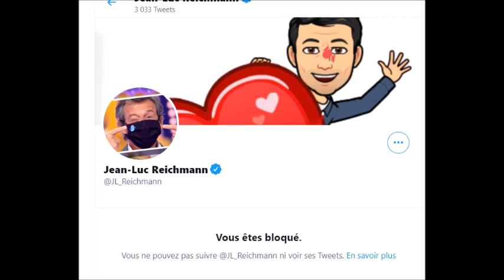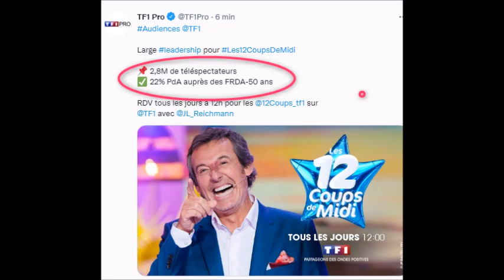Les Virés de 2021 Bertrand Chameroy Sébastien Thoén Pierre Ménés Nagui